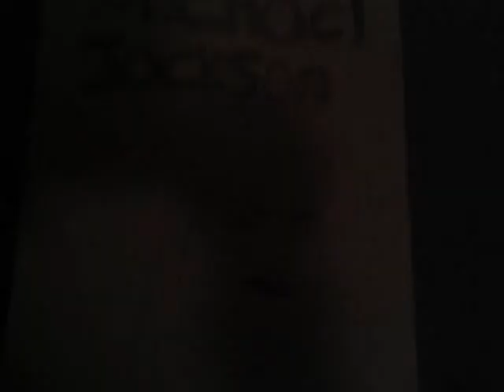drawings i made of Michael jackson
i love to draw and with the passing of Michael i decided i would start to make a book of drawings of Michael. enjoy comment and rate.please no rude comments